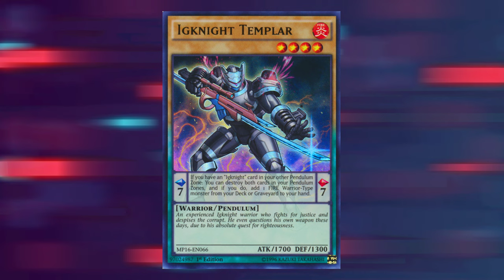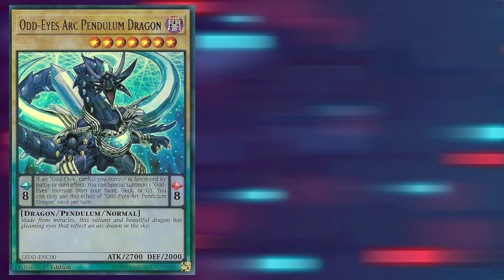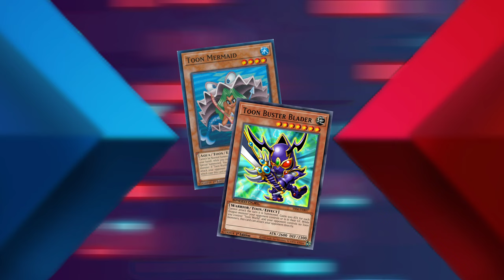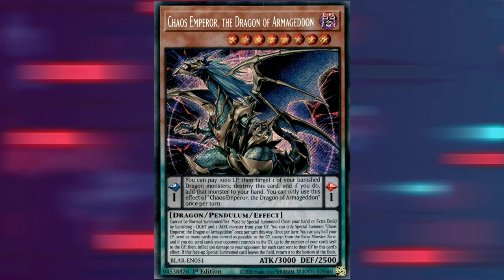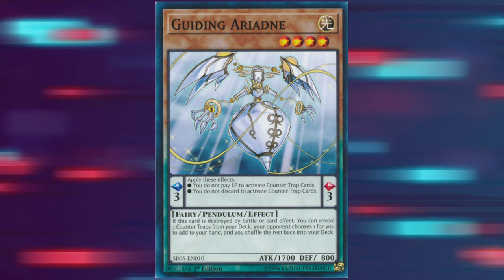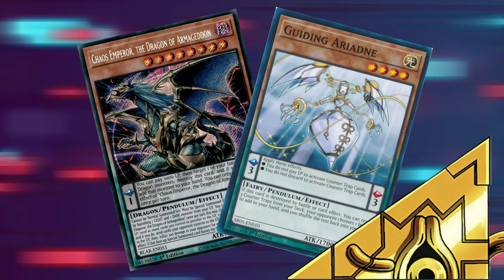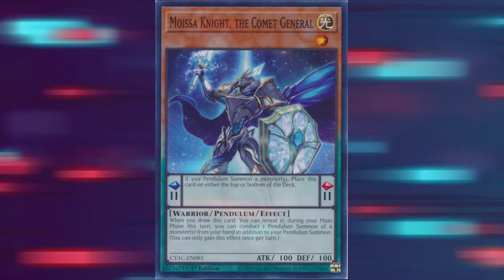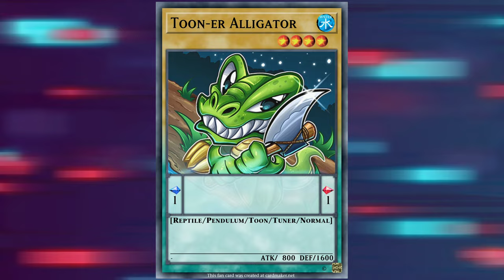What If TOONS Had Pendulum Monsters? - Yu-Gi-Oh!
The long awaited Part 2 to one of my very first videos!

@TrifGaming kidnapped me and forced me to make this video... 🤐